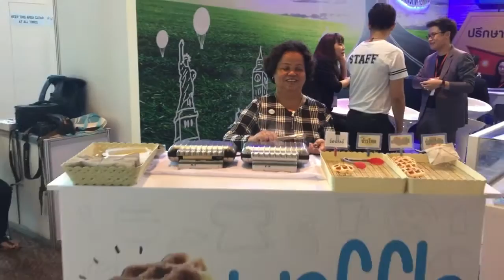วาฟเฟิลแม่นัน Nan Waffle